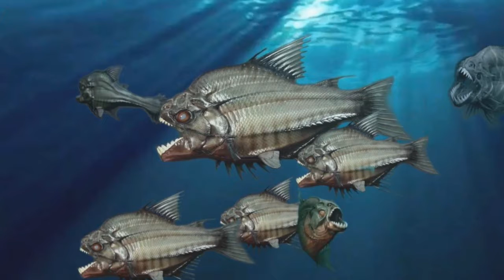दुनिया की सबसे खतरनाक मछली!! dangerous Fish In The World!!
Fish video, Pirhana movie hindi dubbd, Best fish eating, Fish attack, Shark ke hamle se kese bachen, Shark kesi hoti hai, Machhliyo ka video, Pirhana machhli kesi hoti hai, Pirhana video, 2 headeat shark movie hindi dubbd, Best kil of pirhana, Shark attack, 2019, Hollywood kis abse drawni machhli, 5 bollywood ki dtawni machhliyan, Action movie in hindi dubbd, Hindi dubbd, Wild life pirhana